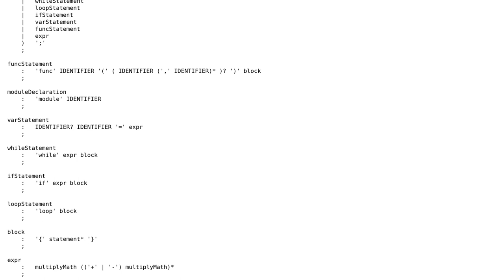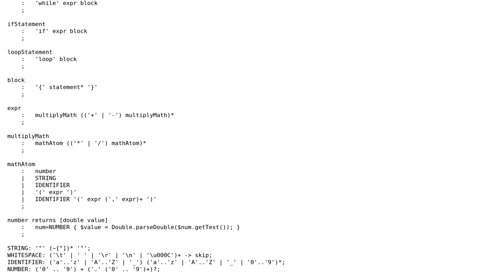Software Engineering: For-loop over an ANTLR context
With thanks & praise to God, and with thanks to the many people who have made this project possible! | Content (except music & images) licensed under CC BY-SA | Music | Images & others | With thanks to user mid user Isaac van Bakel and the Stack Exchange Network Trademarks are property of their respective owners. You are responsible for your own actions.